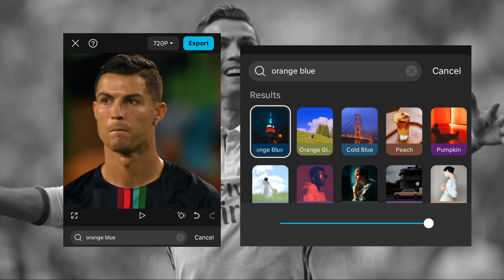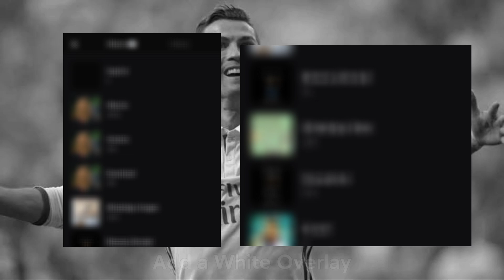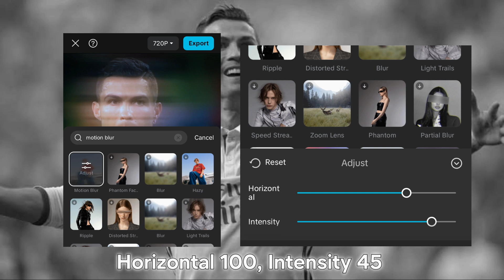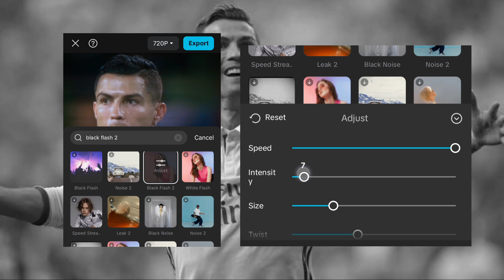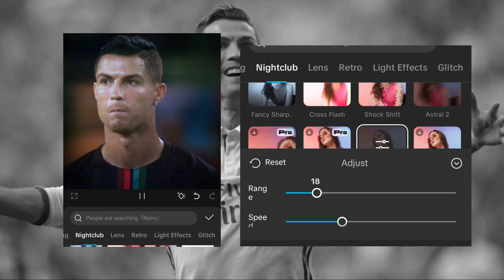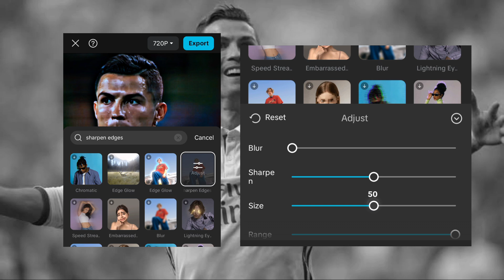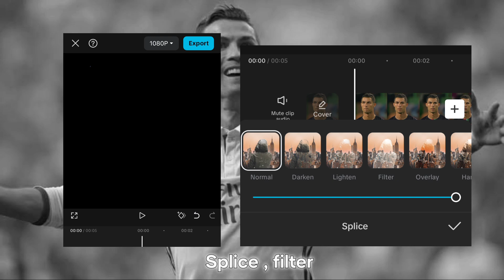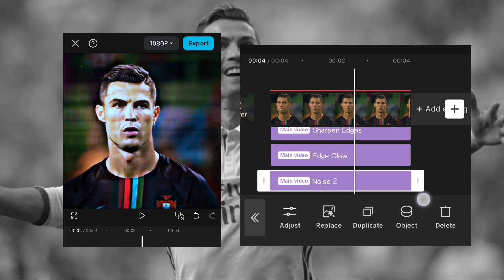Ae like CC in Capcut Tutorial | GoatsFootyy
Ae flim damaged screen overlay